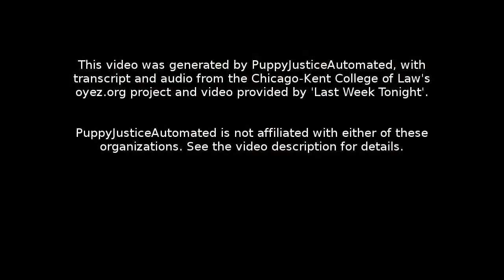Match-E-Be-Nash-She-Wish Band v. Patchak: Oral Argument - April 24, 2012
Facts:
The Match-E-Be-Nash-She-Wish Band ("the Band") is a Potawatomi Indian tribe in Michigan. In 2001, the Band petitioned the Department of Interior to construct and operate a casino in Wayland Township, Michigan, a small farming community with about 3,000 residents. In May 2005, the Bureau of Indian Affairs of the Department of Interior announced its plan to take 147 acres of land in Wayland Township –known as the "Bradley Tract"-- into trust for the Band under the Indian Reorganization Act ("IRA").

David Patchak, a resident of Wayland Township, filed suit against Ken Salazar, the Secretary of the Department of the Interior on August 1, 2008, taking advantage of a stay of the Secretary's action granted due to a separate suit against the Secretary by a Michigan anti-gambling organization. Patchak alleged that the Band's gaming facility would destroy the peace and quiet of his community, create pollution, and increase crime. The Band intervened as a defendant. At trial, the Secretary argued that the Quiet Title Act ("QTA") precluded any person from seeking to divest the United States of title to Indian land trusts; hence, because the Bradley Tract was in trust while Patchak's suit was pending, the district court did not have jurisdiction. The court, however, dismissed Patchak's suit on the ground that he lacked standing to challenge Palazar's authority under the IRA, holding that Patchak's interests do not fall within the IRA's zone-of-interests.

On appeal, the United States Court of Appeals for the District of Columbia Circuit reversed, holding that Patchak fulfilled the zone-of-interests test for standing. The court held that Patchak did not have to demonstrate that the statute was meant to benefit individuals in his situation, pointing to portions of the IRA tasking the Secretary with considering "affected members of the public" before using his trust authority. The court also rejected the Secretary's argument that the QTA barred Patchak's suit, reasoning that Congress intended the QTA to limit actions in which the plaintiff claims an interest in property contrary to the government's interest. In contrast, Patchak did not seek sole possession of title to the Bradley Track. Therefore, the court held that his suit fell within the general waiver of sovereign immunity set forth in the Administrative Procedure Act.

Question:
1. Does Patchak lack standing because he does not fall within the zone-of-interests protected by the Indian Reorganization Act?

2. Is Patchak's suit precluded by sovereign immunity to quiet title claims drawn from the Quiet Title Act?

Conclusion:
No, No. Justice Elena Kagan, writing for an 8-1 majority, affirmed the lower court. The Court held that the US had waived its sovereign immunity and Patchak had proper standing to bring suit. While the government claimed that the QTA barred Patchak's relief under the Administrative Procedure Act ("APA"), the Court held that the QTA only concerns individuals claiming a personal interest contrary to the government's interest in a property. Since Patchak's suit did not resemble a typical quiet title suit, the sovereign immunity waiver under the APA still applies. The Court further concluded that Patchak had standing to bring the suit because his claim falls within the zone-of-interests that the IRA regulates. The zone-of-interests standard is not intended to be particularly demanding, and merely requires a recognizable relation to the acquisition or use of territory for Indian tribes. Since Patchak's suit arguably concerns the acquisition and use of such territory, he has sufficient standing to proceed.

Justice Sonia Sotomayor was the sole dissenter. She expressed dissatisfaction with the majority's broad stroke limitation on sovereign immunity under the QTA. Under the majority's formulation, those with no personal interest in government owned property could bypass sovereign immunity to challenge the government's interest.

Section 1: 00:00:05
Section 2: 00:16:43
Section 3: 00:27:55
Section 4: 00:57:05